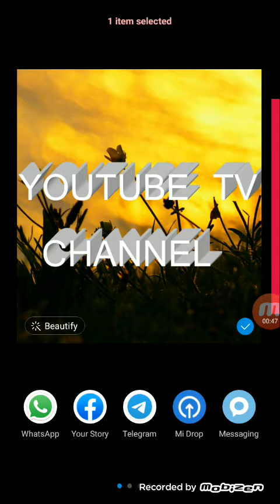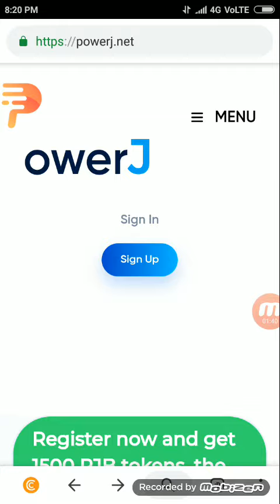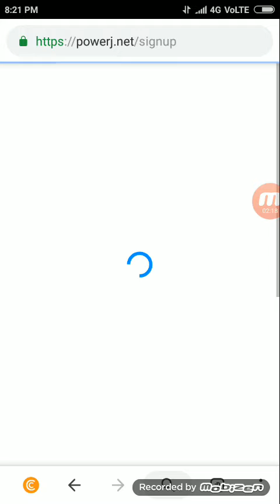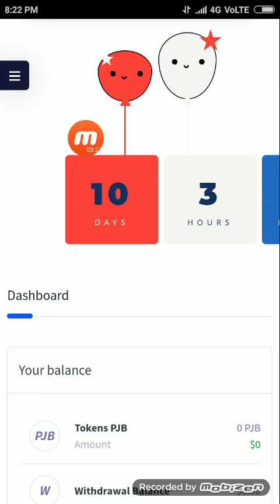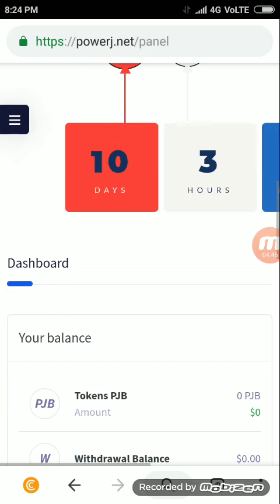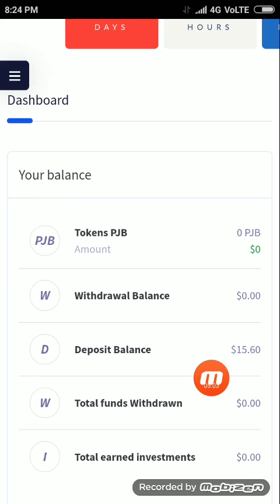Powerj.net யின் 100% Free no nivasmand